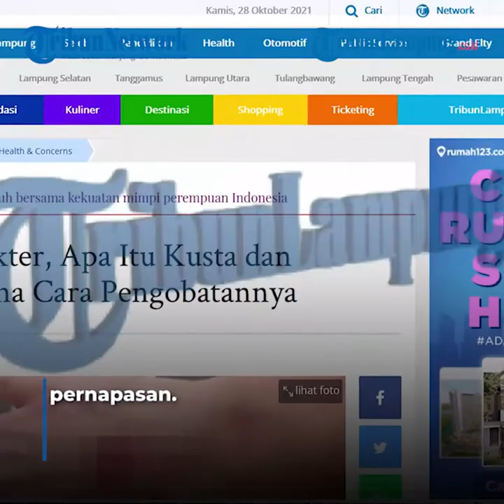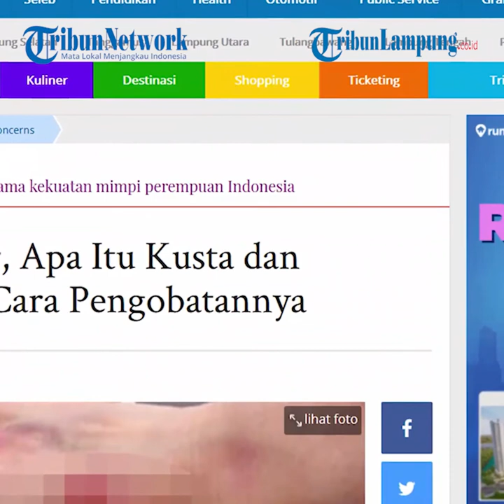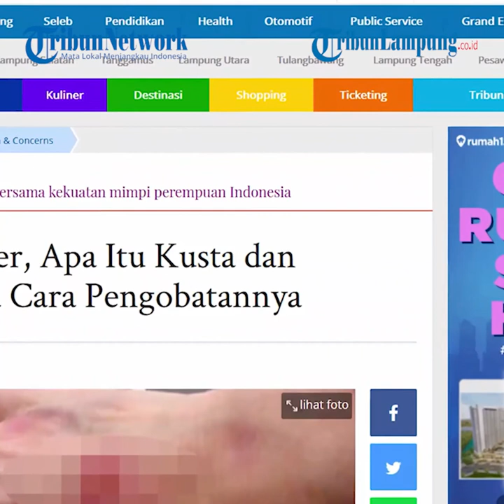Info Kesehatan - Kusta, Penyakit Kronis Tertua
TRIBUNLAMPUNG - Simak penjelasan apa itu kusta yang merupakan bagian dari penyakit kulit.
Kusta merupakan penyakit kronis yang menyerang jaringan kulit, saraf tepi, serta saluran pernapasan.
Masalah kesehatan ini umumnya akan menyebabkan luka parah pada kulit dan kerusakan saraf di lengan, kaki, dan area kulit tubuh.
Kusta tergolong pada penyakit tertua dan sudah ada sejak zaman dahulu.
Nama lain dari kusta adalah lepra serta penyakit Hansen atau Morbus Hansen.
Disebut penyakit Hansen, karena masalah kulit ini ditemukan oleh G A Hansen pada 1873 silam.
Biasanya, penyebab kusta diakibatkan oleh infeksi bakteri Mycobacterium leprae yang tumbuh secara lambat.
Sebagai penyakit menular, bakteri kusta dapat menyebar melalui percikan ludah atau dahak yang keluar ketika batuk atau bersin.
Terlibat kontak fisik dengan penderita kusta akan berisiko tertular.
Namun aktivitas seperti berjabat tangan, berpelukan, atau duduk bersebelahan, serta berhubungan suami istri tak akan menyebarkan bakteri penyebab kusta.
Bahkan ibu hamil dengan kusta tidak dapat menularkan penyakitnya kepada bayinya yang belum lahir.
World Health Organization (WHO) melaporkan secara global terdapat 202.256 kasus baru pada 2019.
Dari 200 ribu orang tersebut, 14.893 di antaranya merupakan anak-anak di bawah usia 14 tahun.
Selain itu, kebanyakan kasus ada di Afrika dan Asia.